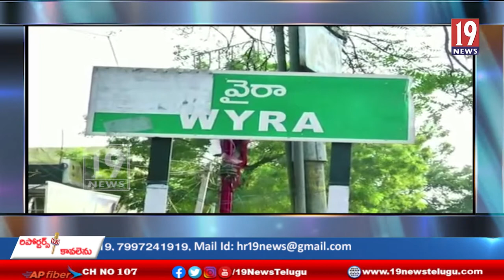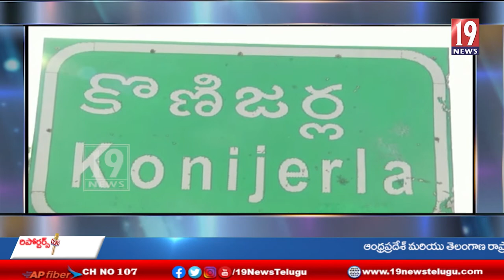కేంద్ర ప్రభుత్వ విధానాలకు నిరసనగా వైరా నియోజకవర్గంలో కార్మిక సంఘాల నిరసన -ఖమ్మం జిల్లా